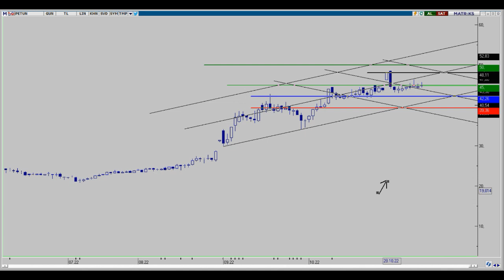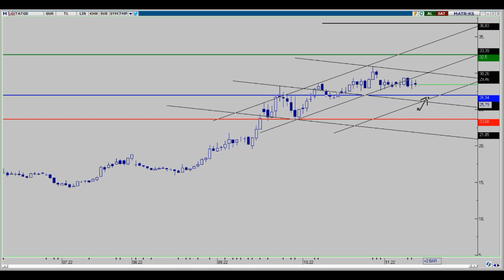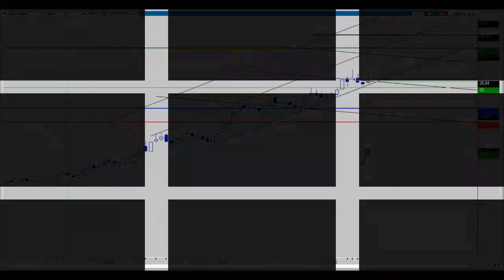KRSTL - PENGD - PİNSU - PETUN - TATGD - TUKAS HAFTALIK DEĞERLENDİRMELER. 13.11.2022